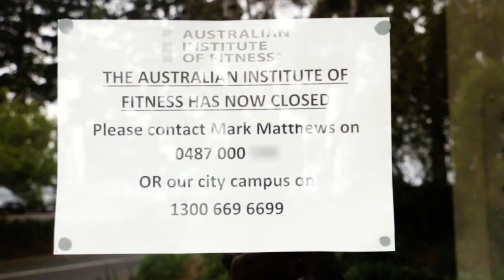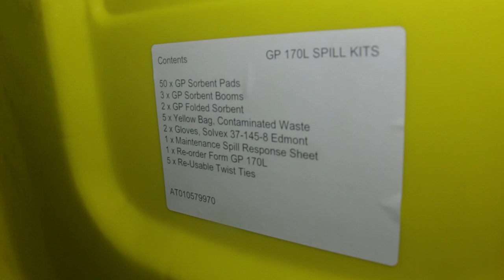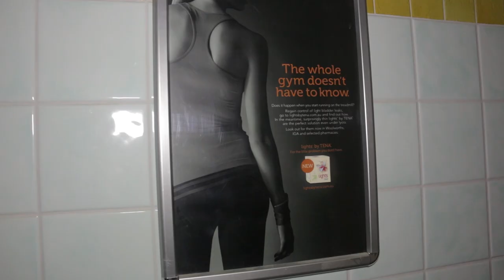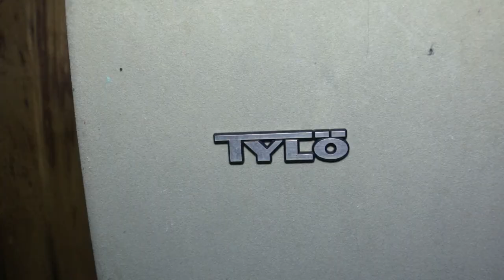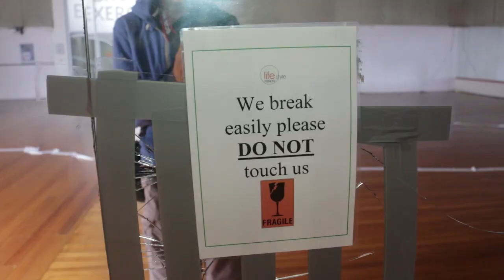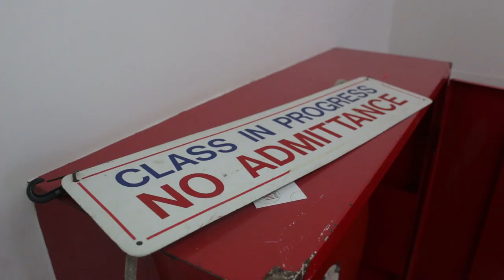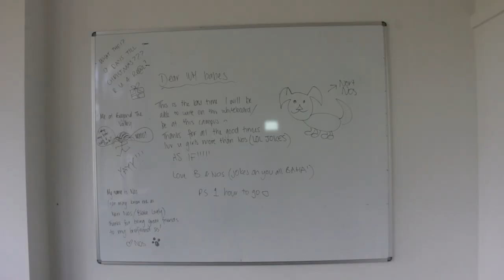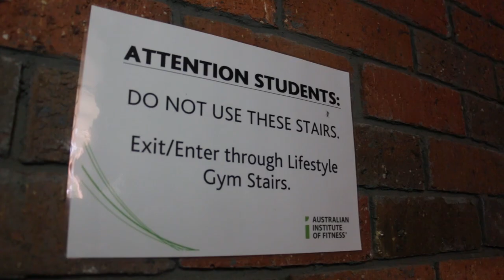Abandoned: Untouched Lifestyle Gym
Join us as we visit a huge aban gym in the hilly areas of Melbourne. Another channel called Boston VLOGS checked out the same place a matter of days before we filmed the location. We got in quick so that we could see it before it was turned into fagbex heaven due to the location blab.

On our explore, we were joined by our good friend TJSyt, who insisted he would only stay for half an hour but ended up staying basically the whole time.

This video was filmed and edited by Floyd, so we hope you enjoy!

WARNING:
Exploring abandoned buildings is dangerous and most-times ILLEGAL. Fogarty Avenue do not endorse these activities.